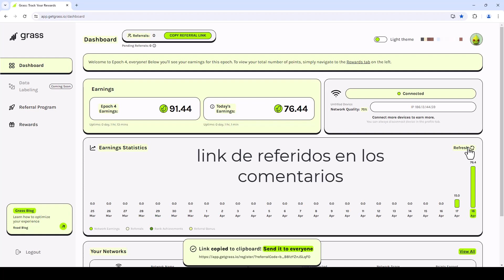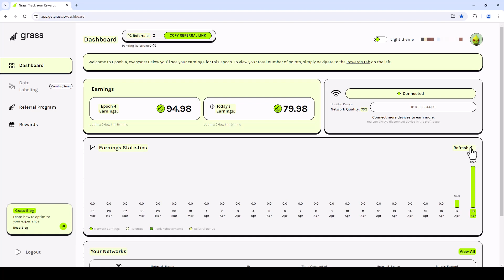minando grass sin grafica ni procesador